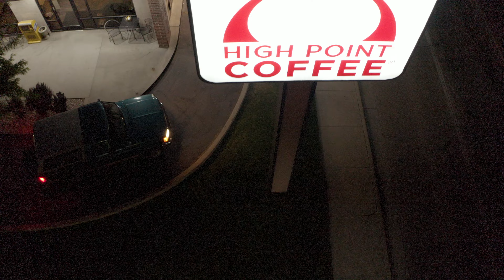Refiner Productions 2020 REEL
Refiner Productions a video and photo production company based out of West Jordan Utah. We do everything from commercial work to weddings, Product photography, Headshots, Family photos. This is our Reel from 2020. Our website is Refinerproductions.com